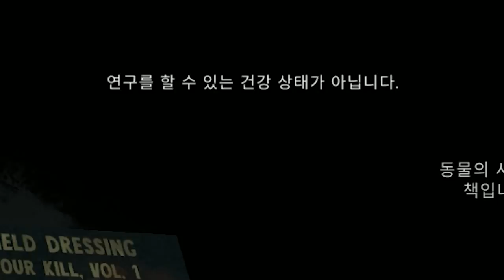극한의 추위에서 살아남기 - '추격' (덜렁다크 #11)